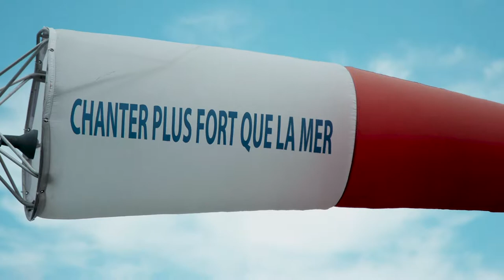Festival en chanson de Petite-Vallée : une histoire de famille avec Alan et Pierre Karl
C’est en mettant les pieds à Petite-Vallée qu’on peut comprendre la passion et la mobilisation de toute la communauté envers le Festival en chanson. Dans un décor enchanteur, Alan Côté, grand chef du Village en chanson, discute avec Pierre Karl Péladeau, de Québecor, de cette histoire de famille.